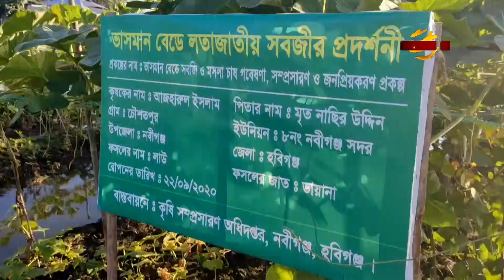ভাসমান বেডে সবজি চাষে লাভবান কৃষকরা